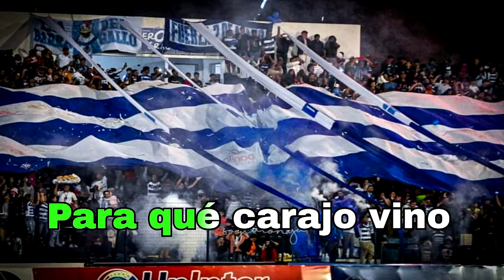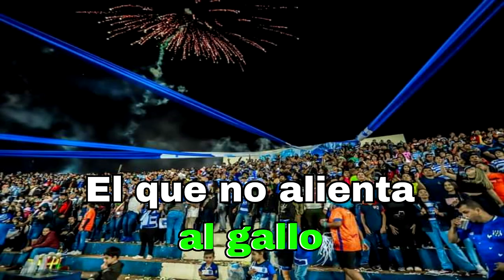FUMANDO PORRO , TOMANDO VINO EL QUE NO ALIENTA AL GALLO (KARAOKE)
LA BARRA DEL GALLO
LA BATUCADA DEL GALLO
KARAOKE
PISTA DEL GRUPO MOZTHAZA
VIDEO MONTAJE LUCIO GONZALEZ DJ